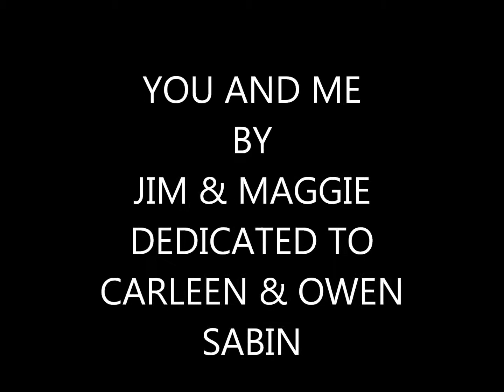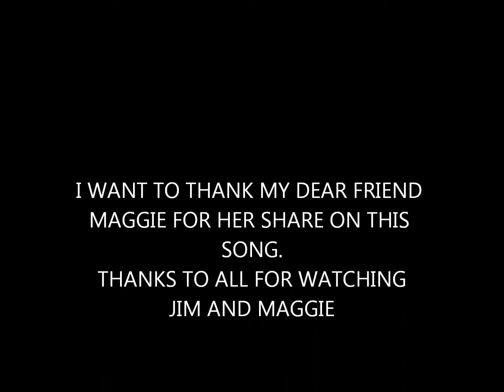YOU AND ME by JIM AND MAGGIE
A tribute to a very special couple.many thanks to kywoman for her share of this video.hope you enjoy.JIM and Maggie.